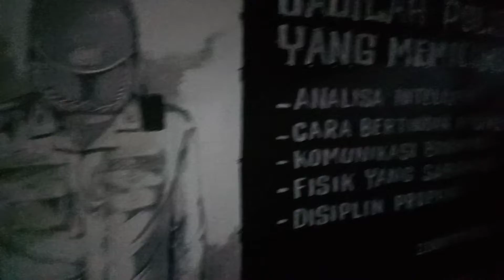DISITUASI KAYAK APAPUN KALAU YANG NAMANYA MAEN BAND..YE .TETEP OKEY2 AJE NI PRENDS .. 😀